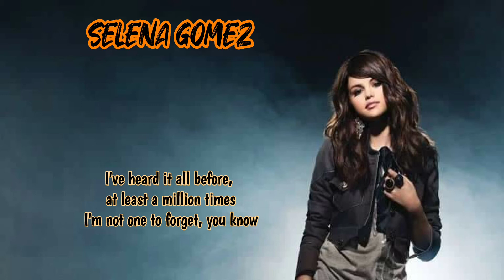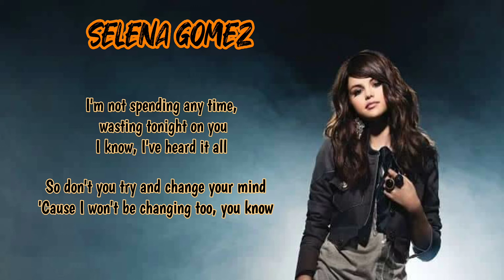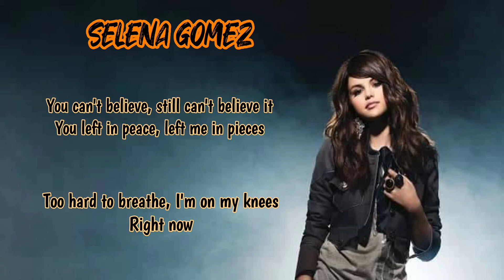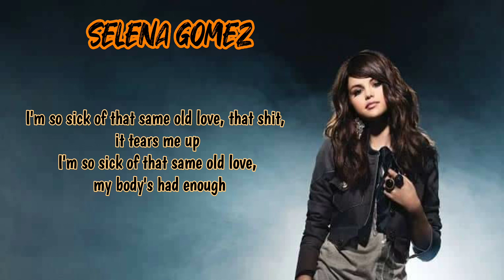SAME OLD LOVE (lyrics) by Selena Gomez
Song title: Same Old Love